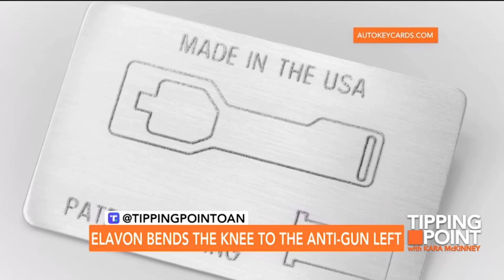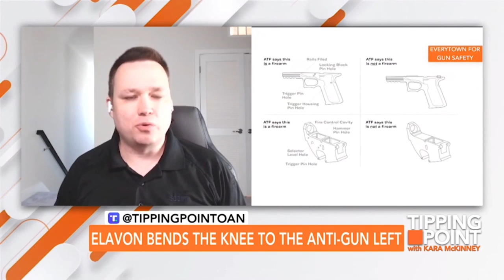Problem: Companies Take a Knee to Anti Gun Left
The leading payment processor for 80% firearm sellers has bent a knee to the rabid anti-gun left by using flawed Everytown for gun safety data on gun laws.

AmmoLand News' John Crump recently appeared on One America News Network's Tipping Point with Kara McKinney to bring Patriots this Second Amendment Update.